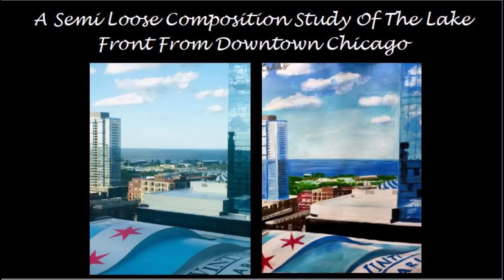Painting a Composition Study Of The Chicago Lake Front Shot From Downtown ( Acrylic)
Challenging myself with city scapes. Painted a picture I took from a hotel some years ago..
Medium: Acrylic. Paint: Liquitex. Brushes: Taklon.